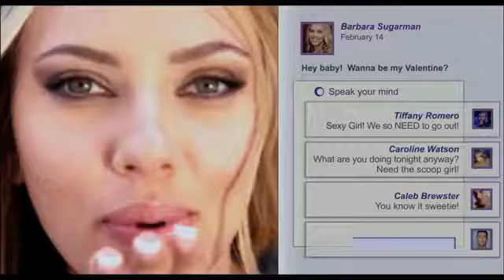Don Jon - Official Movie Trailer in Italiano - FULL HD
Trama del film Don Jon:
Jon Martello è un don Giovanni dei nostri giorni, che oggettifica tutto nella vita: a partire ovviamente dalle donne. I suoi amici lo chiamano Don Jon per la sua infallibilità nel portarsi a letto una bellissima ragazza ogni weekend: ma la sua dipendenza dalla pornografia lo ha reso insoddisfatto della sua vita, e decide allora d'intraprendere un cammino che gli resttuisca gratificazione e gioia anche dalla sua vita sessuale. Finirà con il considerare un quadro più ampio e per imparare molto sulla vita e sull'amore grazie all'aiuto di due donne.

USCITA CINEMA: 28/11/2013
GENERE: Commedia
REGIA: Joseph Gordon-Levitt
SCENEGGIATURA: Joseph Gordon-Levitt
ATTORI:
Joseph Gordon-Levitt, Scarlett Johansson, Julianne Moore, Tony Danza, Brie Larson, Rob Brown, Lindsey Broad, Italia Ricci, Amanda Perez, Avery Sloane